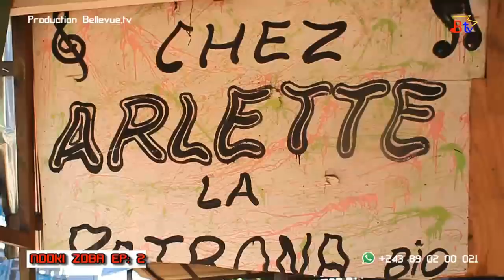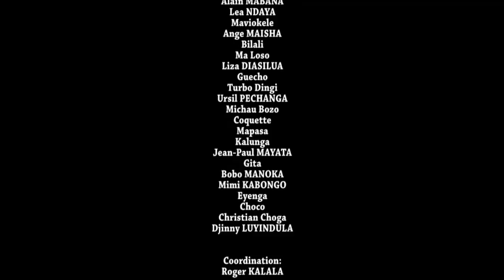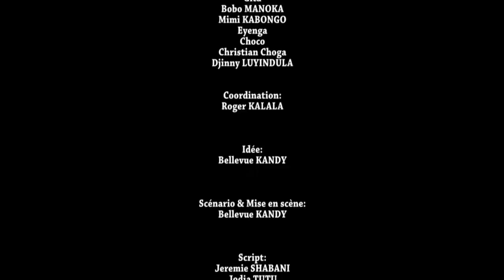NDOKI ZOBA EP2 ABONNEZ-VOUS SUR VOTRE CHAINE BELLEVUE TV